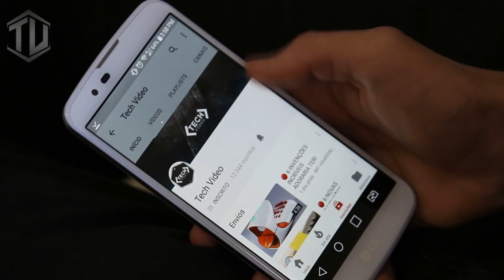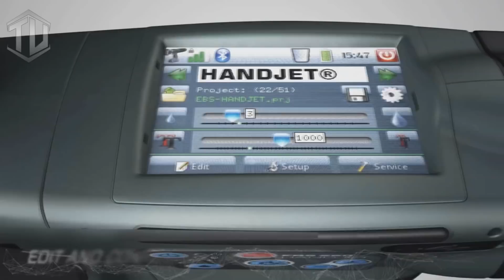TOP 5 INVENÇÕES FEITAS PARA O EXERCITʘ QUE JÁ ESTÃO DISPONÍVEIS!! 😱😱😱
As guerr*s sempre causam s*frimento com milhões de m*rtes dentro do campo de batalh* e sequel*s irreversíveis para aqueles que a vivenciaram. Mas, apesar disso, as guerr*s também movimentam o aquecido mercado da tecnologia, criando máquinas e serviços que acabam sendo indispensáveis para o mundo moderno. Nesse Tech Vídeo, separamos algumas invenções feitas para ser usadas em ocasiões especiais e outras que foram inspiradas em produtos militares.

►RECLAMAÇÕES▼